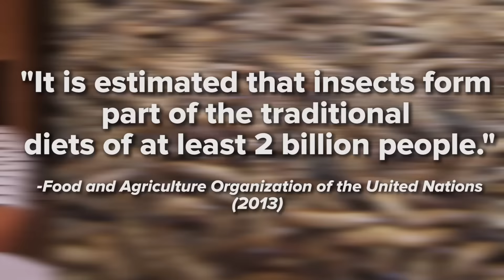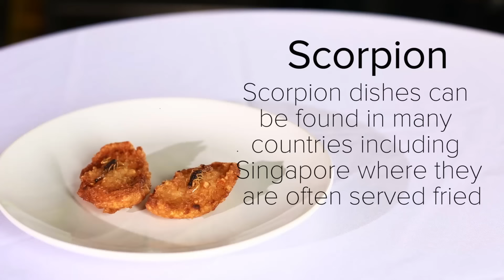People Try Foods Made From Bugs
If I can get past the fact that I’m eating legs, it’s not that bad.

MUSIC
Scum
Life Of Riley
Day of Anger
Hard Line

Film Footage courtesy of Getty images

Sago Palm Weevil
phuketisland

A frame out of a hive covered by bee
Blimp Tele Inc

Termites Parade
lavoview

Worms
NalineImages

Girl eating bugs food
Witthaya